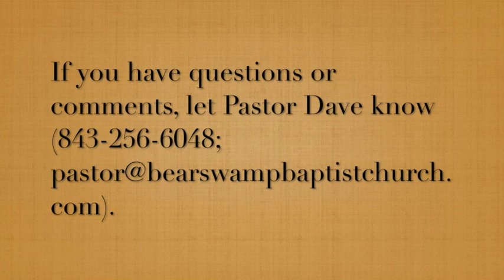Wednesday Bible Study / Mark 10 / 29 Oct 2020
In this study, we zoom through Mark 10, noting the major themes of the chapter and making some practical applications.